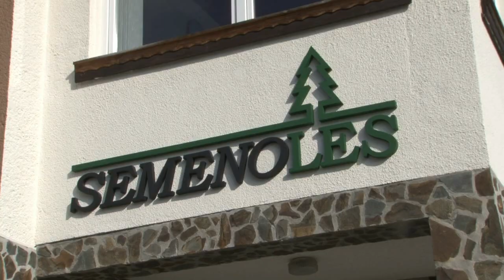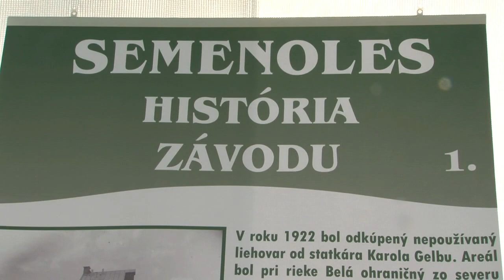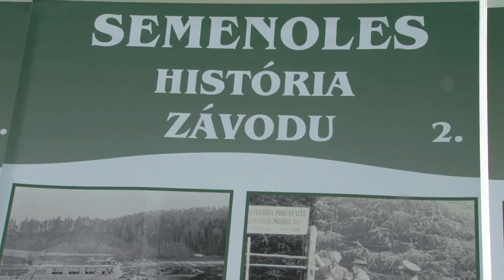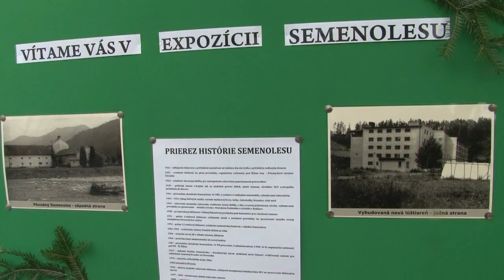Semenoles v Liptovskom Hrádku má 90 rokov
90. výročie vzniku firmy na zbieranie semien, úpravu, skladovanie a pestovanie sadbového materiálu pre obnovu lesov bolo príležitosťou na bilanciu jednotlivých etáp existencie liptovskohrádockého Semenolesu.